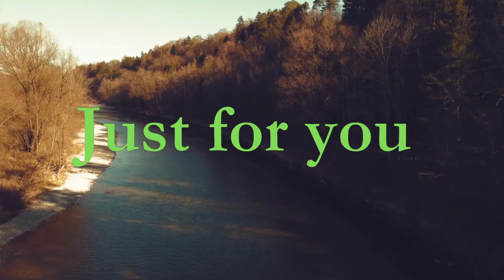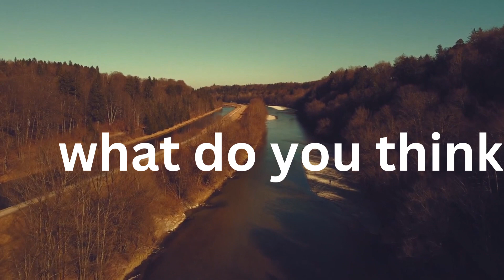best happy country folk of all time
best happy country folk of all time by Quincas moreira girasol